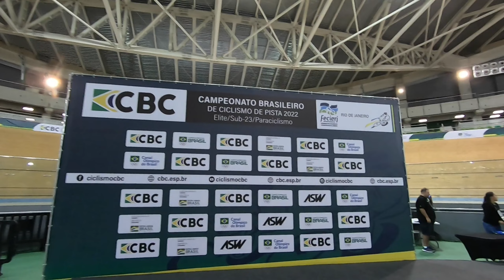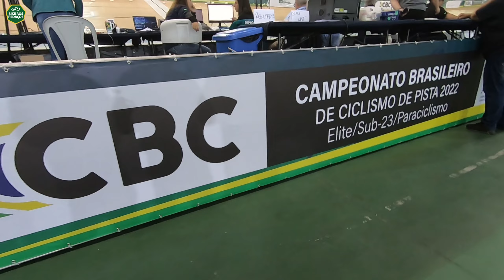Velódromo do Rio em uso no Brasileiro de pista 2022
Neste vídeo mostrei e comentei o uso do Velódromo do Rio no Brasileiro de pista 2022!